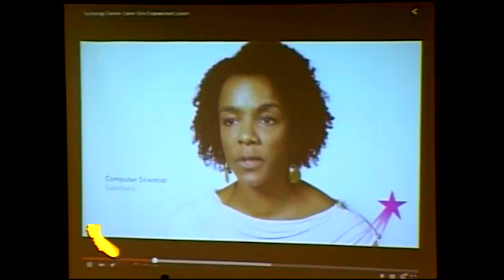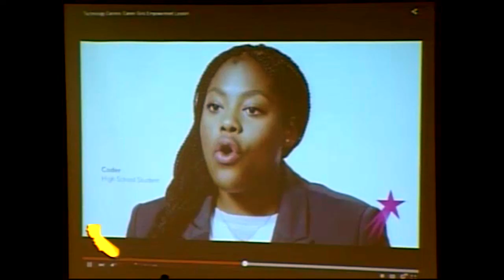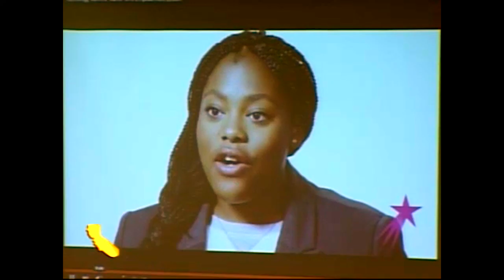Career Girls at CA Legislature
Career Girls appearing before the California Assembly Select Committee on Science, Technology, Engineering and Math (STEM) Education Hearing. Increasing the Participation of Women and Girls.